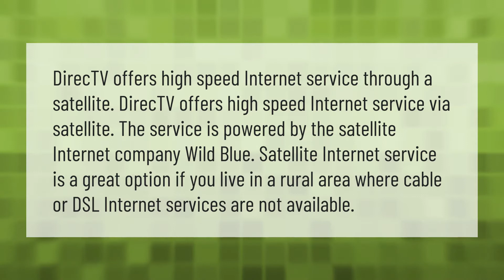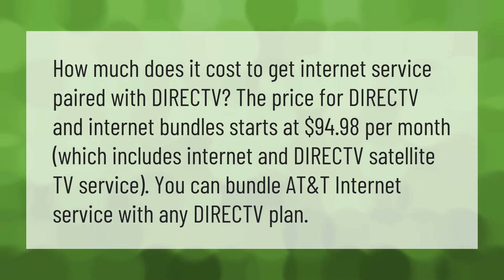Can I get high speed Internet through directv?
00:00 - Can I get high speed Internet through directv?
00:40 - Is AT&T getting rid of directv 2020?
01:11 - How much does it cost to get Internet through directv?

Laura S. Harris (2021, June 8.) Can I get high speed Internet through directv?
    AskAbout.video/articles/Can-I-get-high-speed-Internet-through-directv-252011